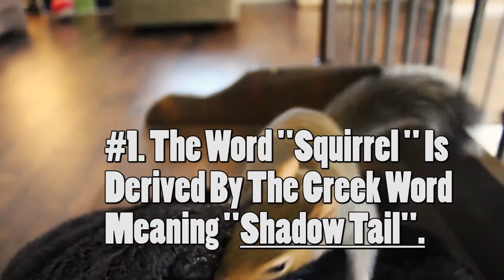Some Nutty Facts to Make You Fall In Love With Squirrels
Squirrels are lovely and entertaining to watch. Perhaps it's because they wear so many hats (not actual hats - please don't put hats on squirrels). What I mean is that they may play a number of roles, such as acrobat, robber, gardener, trickster, and many more. I went out to find out why these critters deserve their own day, and after reading the information I discovered, you might just respect squirrels a little more.

1. Squirrels can discover food even if it's buried under a foot of snow.
2. The front teeth of a squirrel never stop growing.
3. Thieves may steal up to 25% of squirrels' hidden food.
4. They zigzag in order to avoid predators.
5. Squirrels may pretend to bury a nut in order to deter would-be burglars.
6. A newborn squirrel measures around one inch in length.
7. Squirrels were introduced by humans into the majority of our main metropolitan parks.
8. Squirrels are acrobatic, bright, and adaptive creatures.
9. They get hefty in order to remain warm throughout the winter.
10. Squirrels do not excavate all of their hidden nuts, resulting in more trees!

Squirrels are great creatures in general. Did you know they can leap ten times their body length and bend their ankles 180 degrees to climb in any direction? They also have excellent eyesight and learn by swiftly mimicking other animals.

They are not afraid to come out during the day, making them one of the uncommon wild creatures that many of us witness. Check out these astonishing squirrel facts, whether you believe they're a bother or a beautiful sight!

🌱🌱🌱Planting trees means saving lives. Cutting down trees means cutting off our lifeline🌱🌱🌱
🌲🌱🌳 Our exploitation of nature knows no bounds. With no plan for restoration, sooner or later there will be no tree left to take🌲🌱🌳
🌳🌍🌳Together we can save our planet through environment conservation🌳🌍🌳
💧💧💧 Stop polluting the sources of water to save million lives in the ocean 💧💧💧

Download Tenere today to create the lives for millions of trees around the globe just through your online shopping

Follow us to know more about our ambitious with planting tree projects around the world